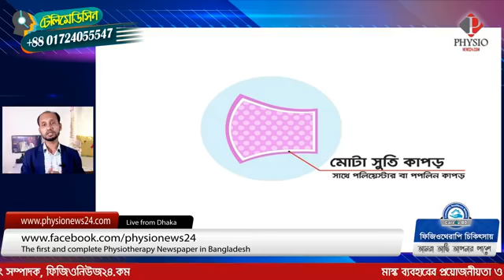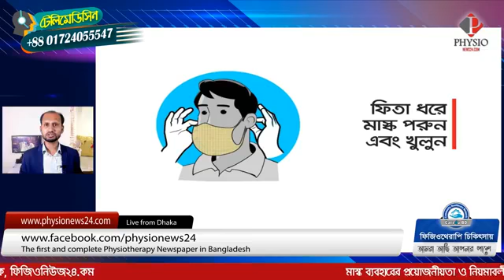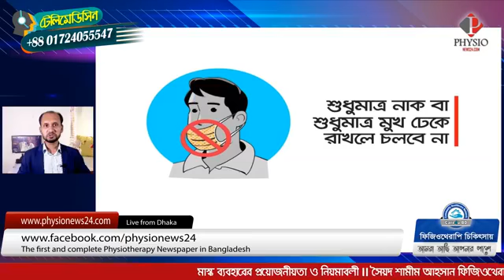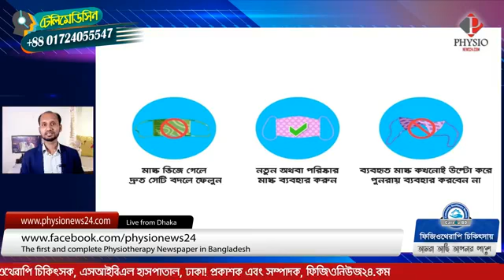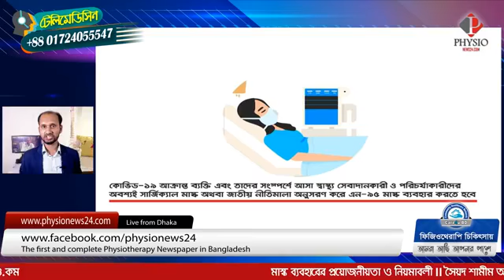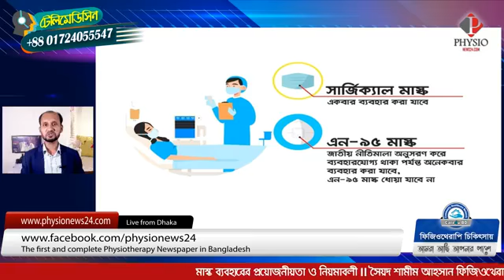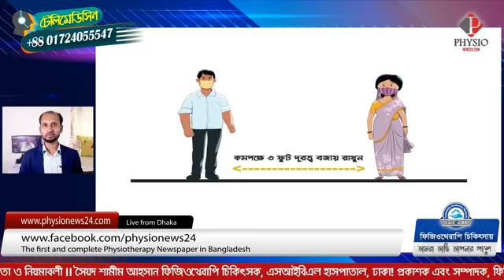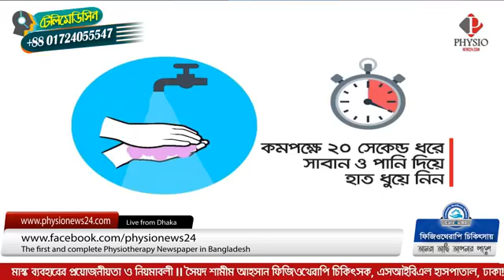মাস্ক ব্যবহারের সঠিক নিয়মগুলো জেনে নিন II Physionews24.com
করোনাভাইরাস প্রতিরোধে মাস্ক ব্যবহারের সঠিক নিয়মগুলো জেনে নিন। আতঙ্কিত না হয়ে বরং সচেতন থাকুন।

✺ সৈয়দ শামীম আহসান
বাত ব্যথা প্যারালাইসিস ডিজ্যাবিলিটি ও রিহেব-ফিজিও বিশেষজ্ঞ
বিভাগীয় প্রধান, ফিজিওথেরাপি বিভাগ, এসআইবিএল ফাউন্ডেশন হাসপাতাল, ঢাকা।